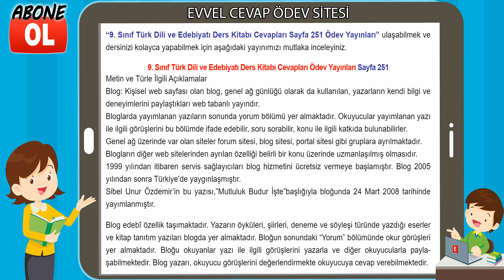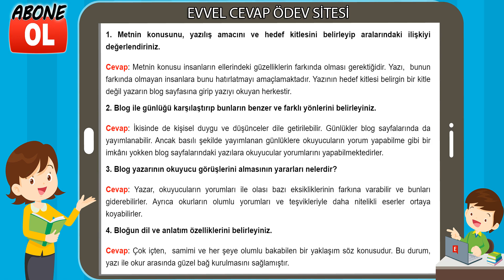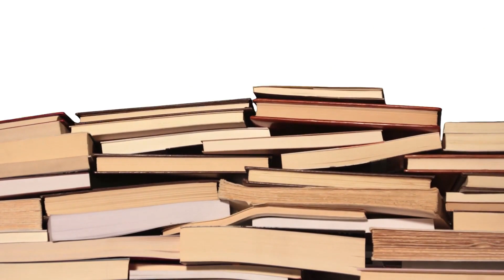9. Sınıf Türk Dili ve Edebiyatı Ders Kitabı Cevapları Ödev Yayınları Sayfa 251